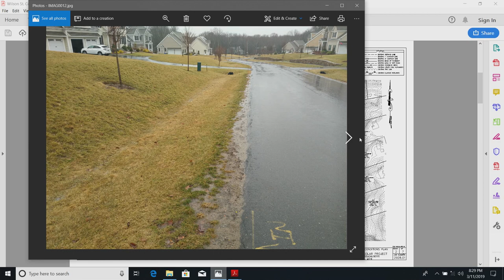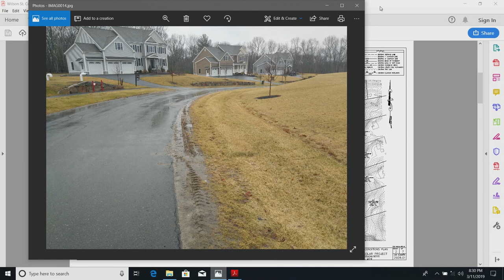Planning Board Meeting: March 11, 2019